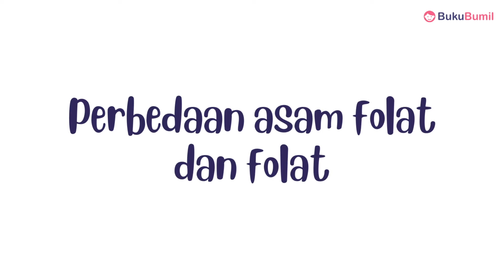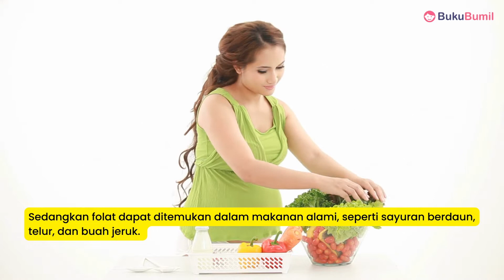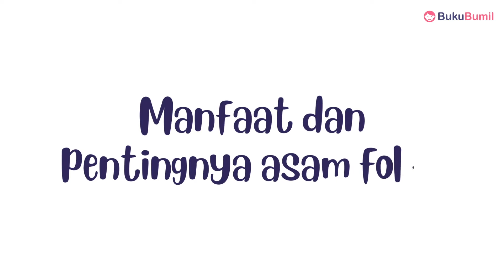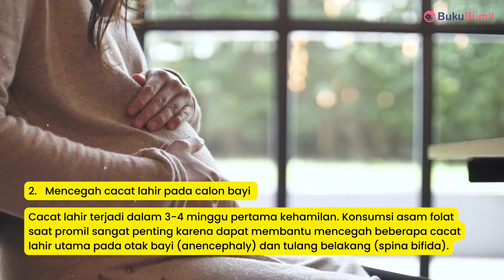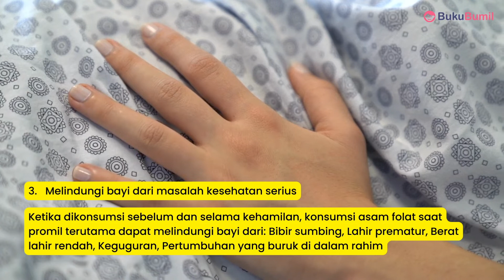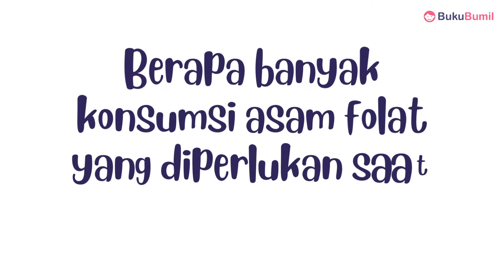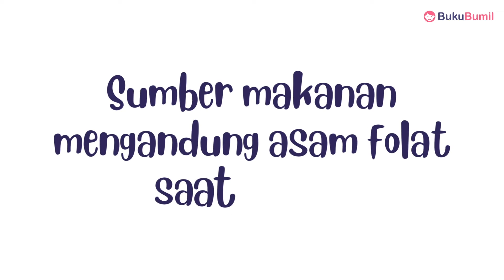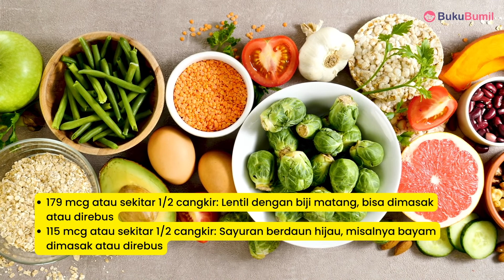7 Makanan yang Mengandung Asam Folat untuk Ibu Hamil & Promil - Makanan Tinggi Asam Folat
Halo calon Ibu dan Ayah, jika kalian sedang mencari informasi tentang Makanan yang Mengandung Asam Folat untuk Ibu Hamil, janganlah berhenti di tengah jalan! Teruslah menonton video ini sampai selesai, karena kami akan membagikan berbagai makanan tinggi asam folat yang akan sangat bermanfaat bagi kesehatan ibu hamil dan juga bagi kalian yang sedang berusaha untuk memiliki anak.

Baca "Yuk Intip 7 Contoh Makanan Sehat untuk Ibu Hamil!" selengkapnya di